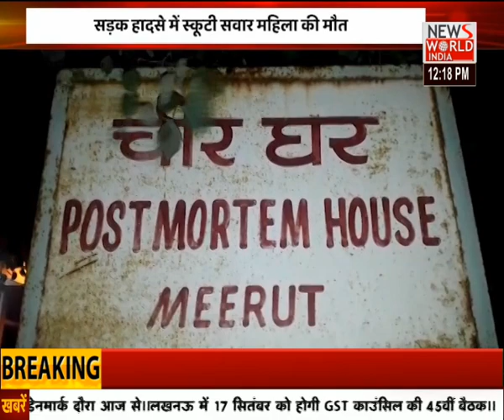Siddharth Shukla की मौत के बाद Bollywood में शोक की लहर । News World India